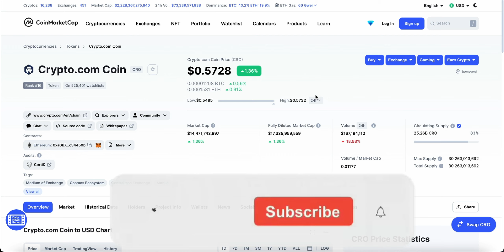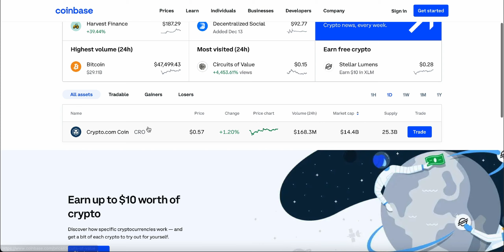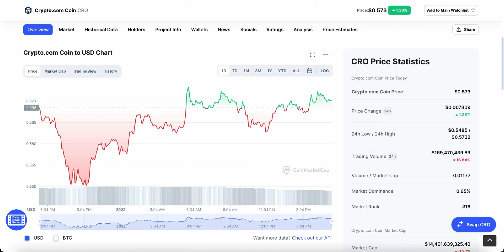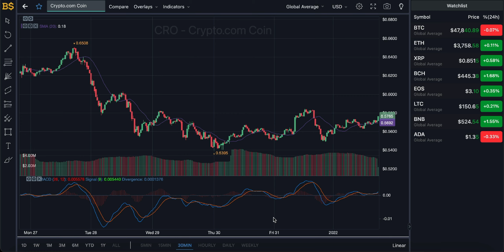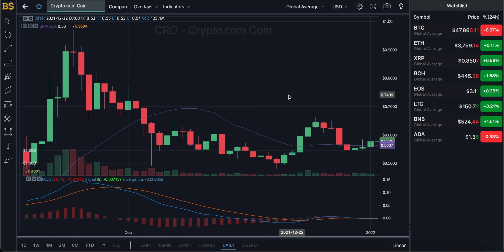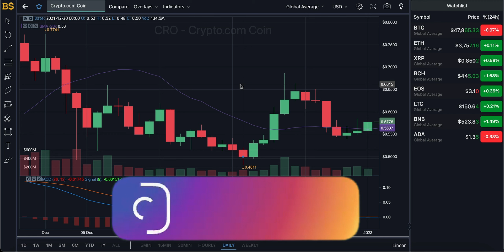CRO COIN PRICE UPDATE! CRO PRICE PREDICTION! CRYPTO.COM COIN PRICE PREDICTION! CRO COIN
CRO PRICE PREDICTION! CRYPTO.COM COIN PRICE PREDICTION! CRO COIN